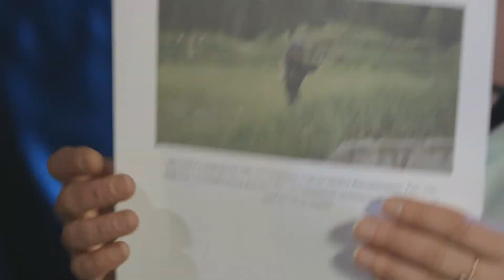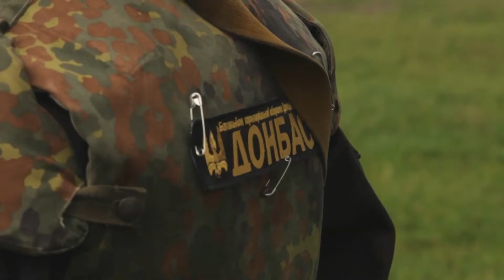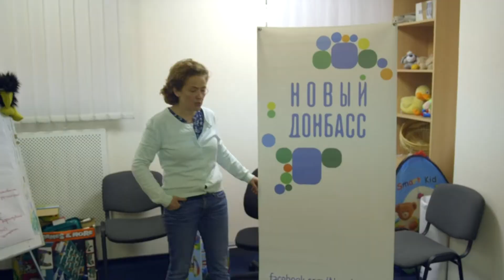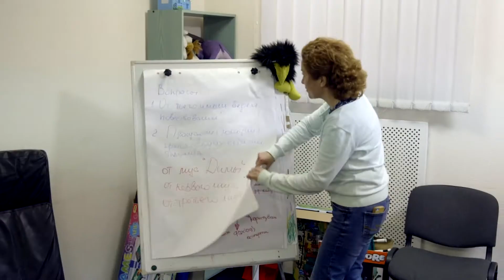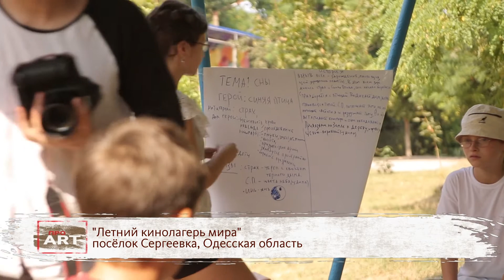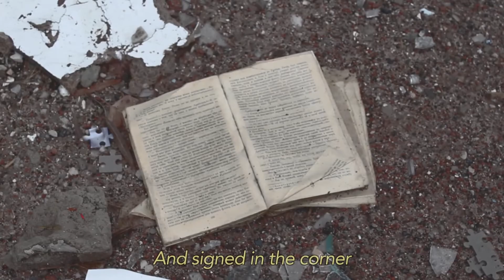Про АRT. Лариса Артюгина (РУС)